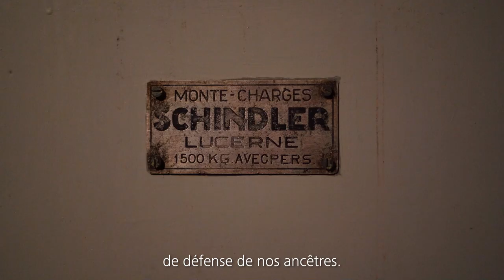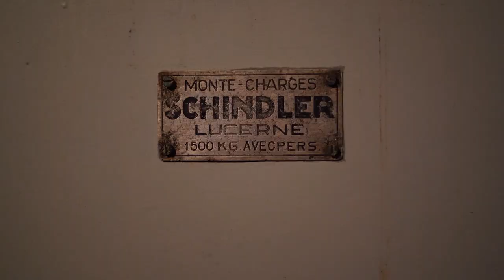Schindler Lausanne : une forteresse déguisée en chalet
Descendre de 200 mètres dans la montagne en ascenseur a quelque chose d'inquiétant. Surtout si, en plus du voyage au cœur de la montagne, on s'imagine ce qu'il en était il y a près de 90 ans, lorsque le chalet actuel était encore une forteresse.